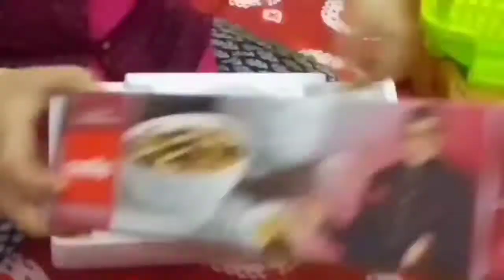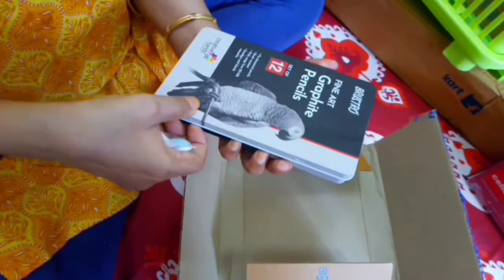FAB PRODUCTS HAUL ❤️🤷 FLIPKART 🛒+ AMAZON 🛍️ + BIG BAZAAR 🏬🚶 Shopping online & offline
Kitchen basket with drain tray-
boAt wired headset-
T.Y.A makeup kit combo
Brustro Graphite Pencil (10B-2H)-
Bedsheet 1(Yellow Colour)-
Bedsheet 2(Green Colour)-